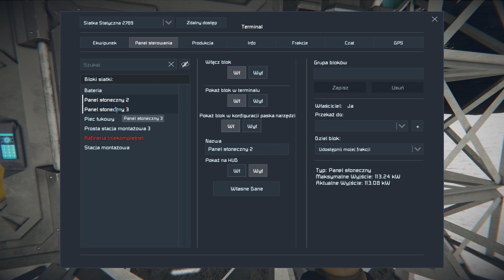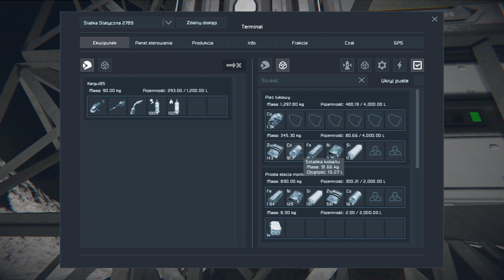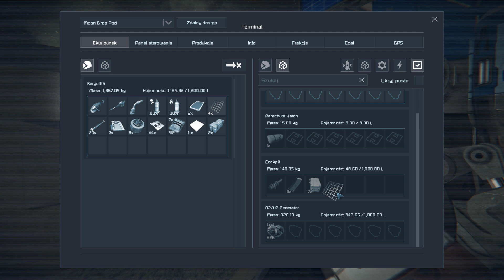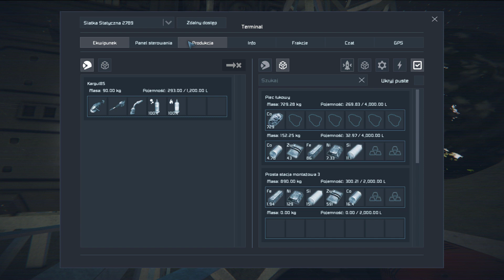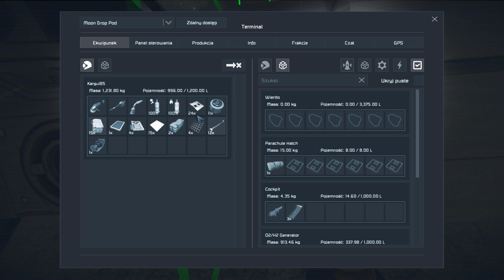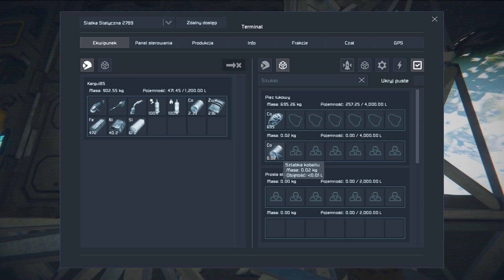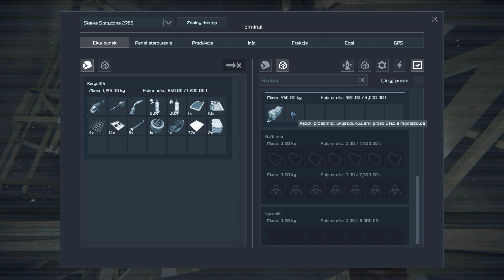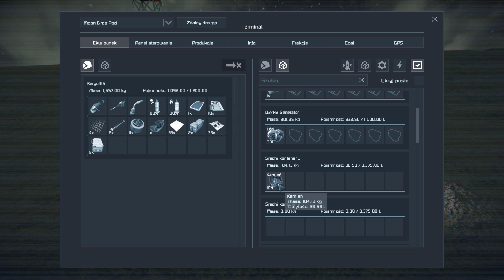ŁĄCZNIK i KOMBAJN #3 | SPACE ENGINEERS 1.0 | Gameplay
Space Engineers

Sandboksowa gra symulacyjna od studia Keen Software House. Akcja Space Engineers toczy się w przestrzeni kosmicznej, a gracze wcielają się w inżynierów, których zadaniem jest budowanie baz, wydobywanie surowców i zapewnianie przetrwania kolonii.